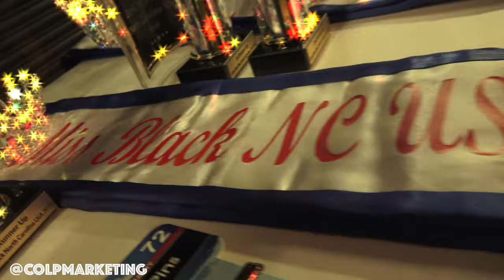Miss Black NC USA 2018 Promo Video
Would you like to see the entire show?